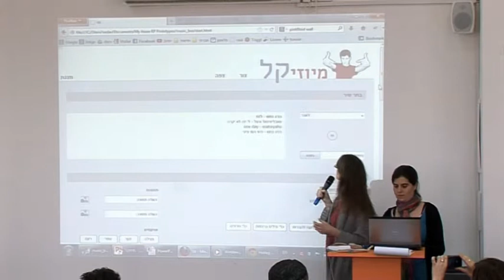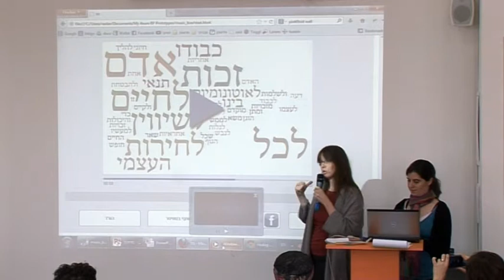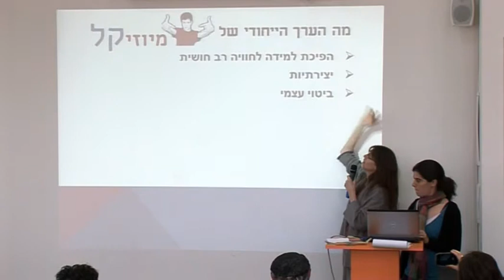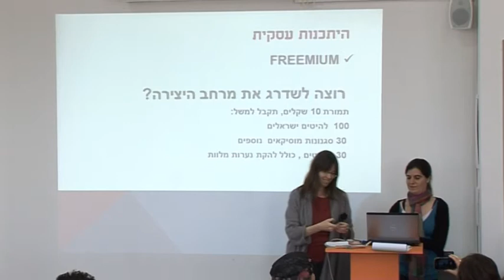האקתון 2013 - Musical